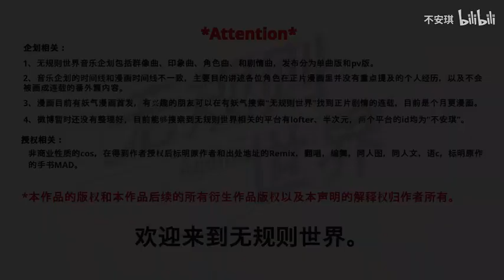【无规则Project】关于下雨的歌【小白角色曲】【文字pv】【诗岸】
「妈妈总说，白色的衣服容易脏，一旦脏了就很难洗干净，」
「但是如果是无论多脏都看不出来的黑色，」
「那不是更脏吗？」

《关于下雨的歌》是原创漫画《无规则世界》小白的角色曲，本篇是文字pv，讲的是小白生前名字还是多萝西的经历，后续会增加剧情pv。

曲名：《关于下雨的歌》
原作：《无规则世界》
作词：不安琪
作曲：不安琪
编曲：不安琪
曲绘/pv：不安琪
后期混音：不安琪
调教：不安琪
讲述者：诗岸（SynthV）